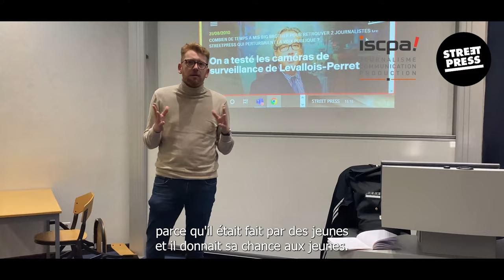ISCPA PARIS I Rencontre avec StreetPress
Jeudi dernier, nous avons eu le plaisir d'accueillir Mathieu Molard de StreetPress. Le sujet passionnant de cette Masterclass suivie par l'ensemble de nos étudiants en journalisme ?
👉 La presse indépendante : une nécessité pour la démocratie ?